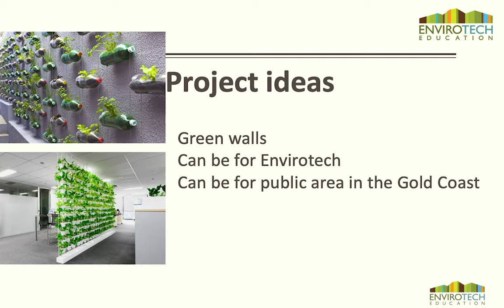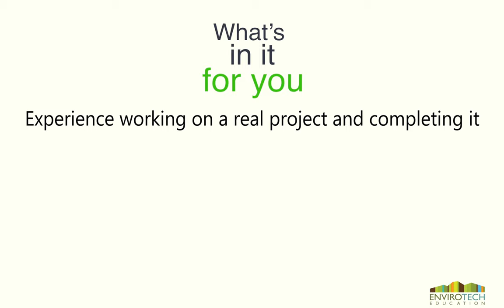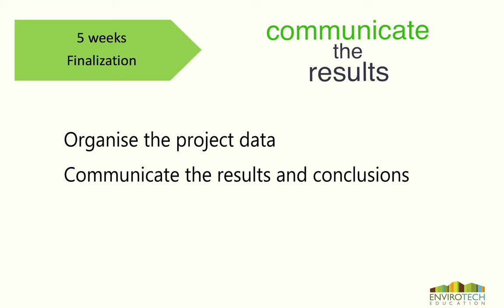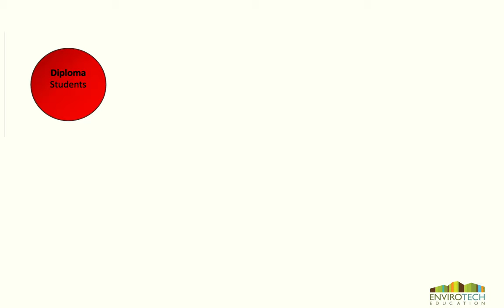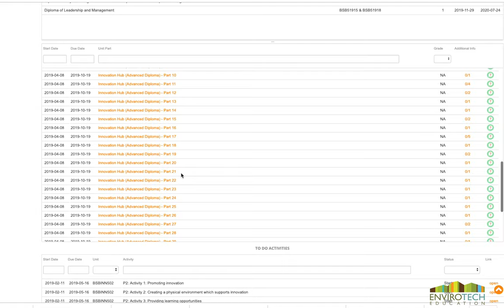Innovation Hub Introduction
Listen to our very own Co Academic Manager Tania explain in detail all the opportunities that are available. If you are wanting a change of career or perhaps want to gain more knowledge, this is the perfect opportunity for you. We have a relaxed and inviting team to help with the transition into the campus. Follow the link to our main website for additional information.
Enrol today! Access now our new website dedicated to High School students and teachers!